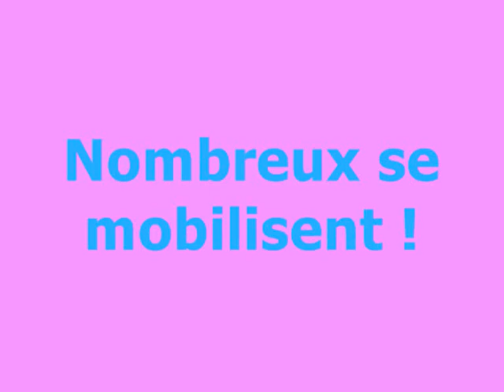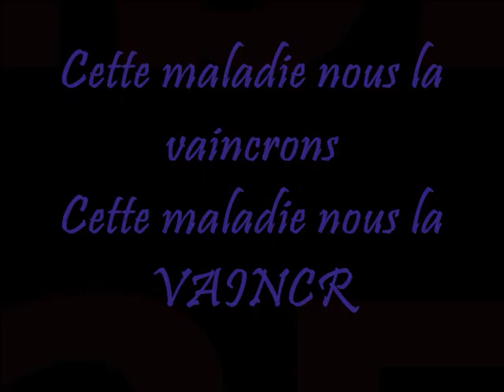le Défi Saint-Méloir-des-Ondes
Dans le cadre des Virades de l'Espoir 2010, lutte contre la Mucoviscidose, venez tous donner votre souffle les 25 et 26 septembre 2010 de 17 heures le samedi à 17 heures le dimanche, place du marché au cadran à Saint-Méloir-des-Ondes; Nous lançons le défi de chanter pendant 24 heures, par tranches de 5 minutes,la chanson de la vidéo. Nous avons besoin de vous.